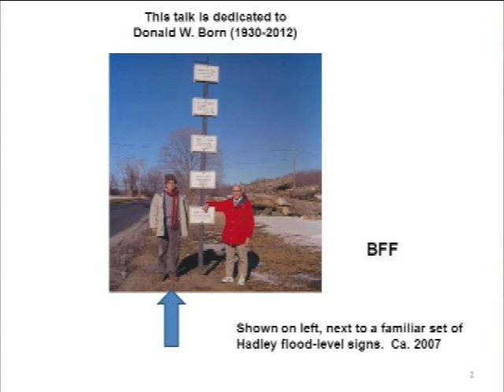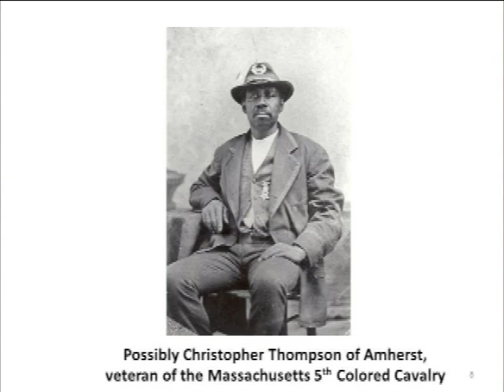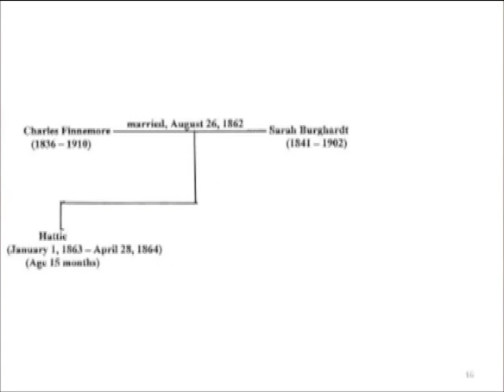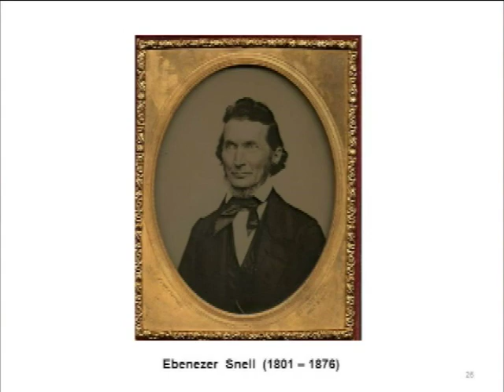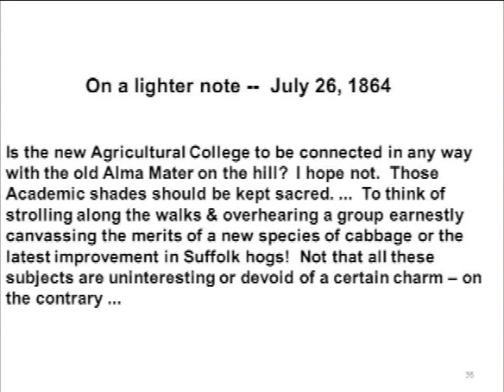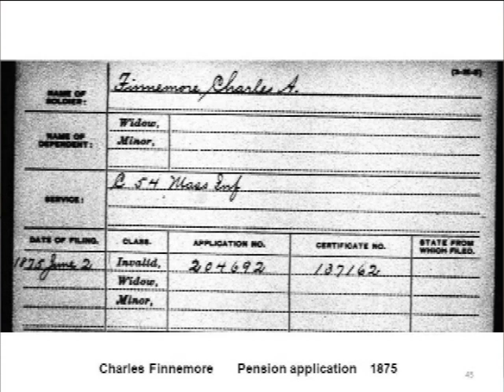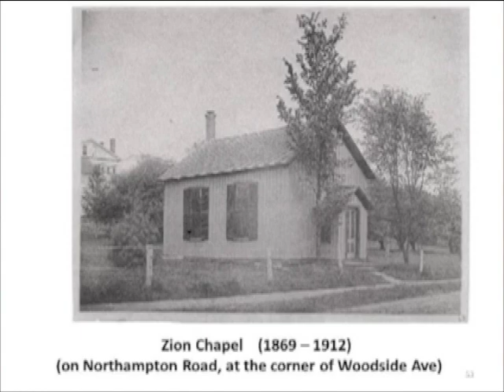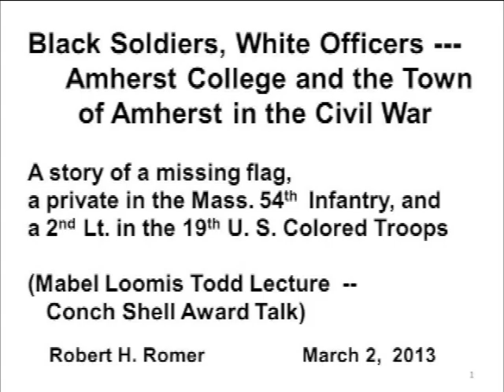History Bites: Black Soldiers, White Officers - the Town of Amherst in the Civil War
Annual History Lecture on Some Amherst Residents who Served in the Civil War

Presentation by Robert Rower
Produced by George Naughton